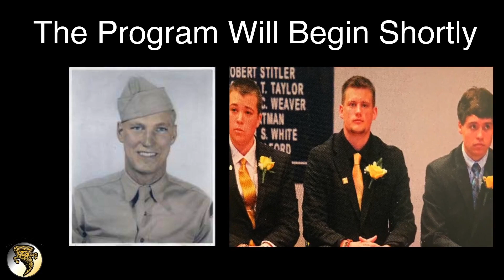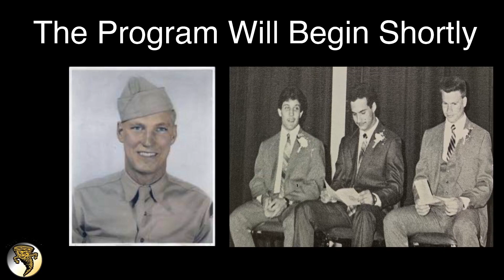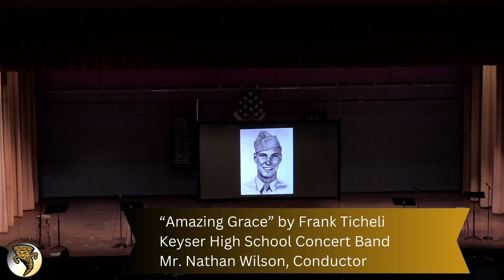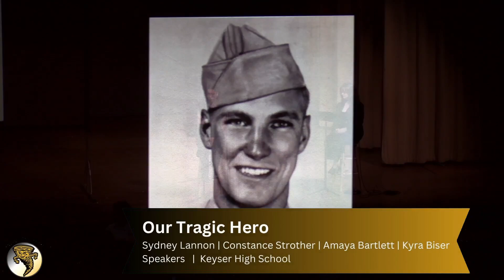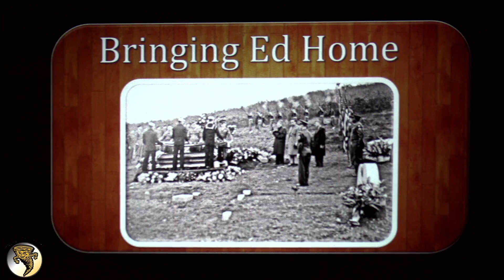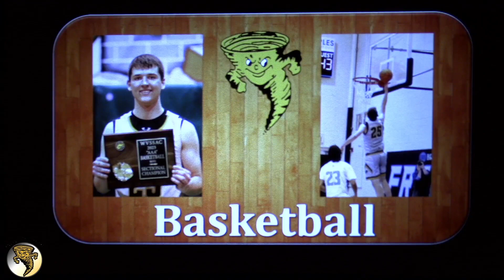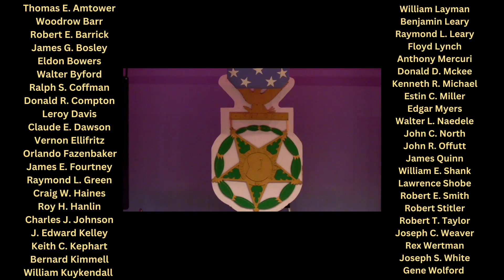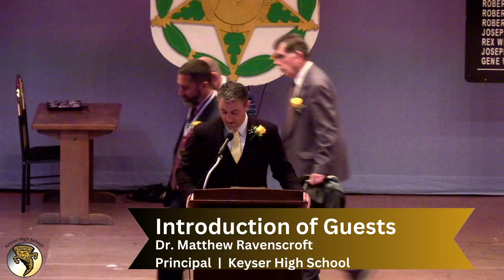79th Annual J. Edward Kelley Ceremony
Recorded version of the 79th J. Edward Kelley Award Ceremony (April 12, 2024)